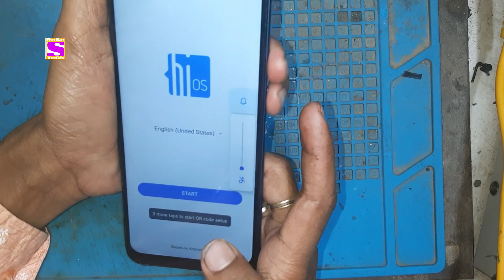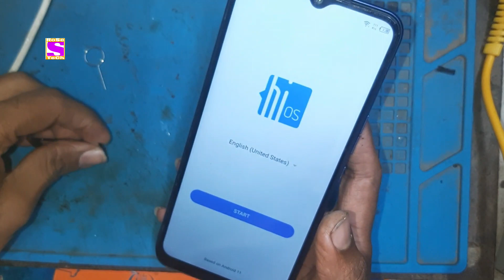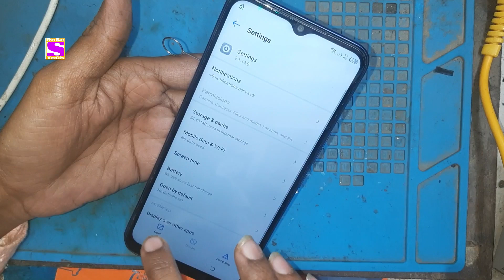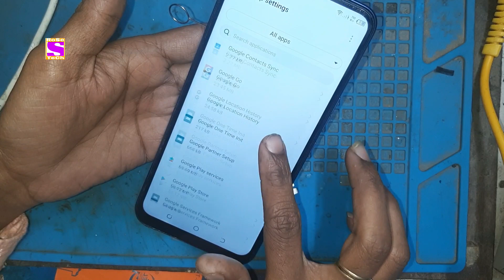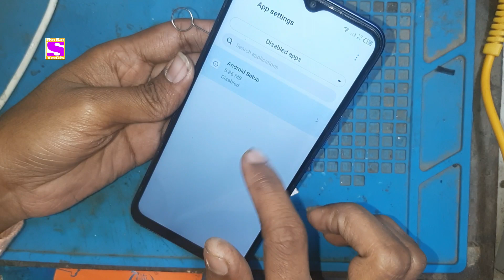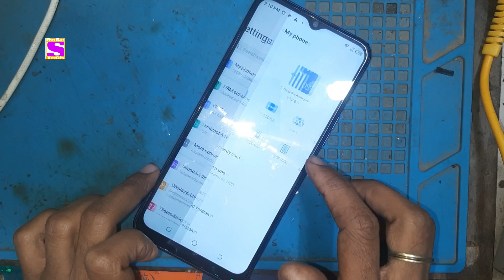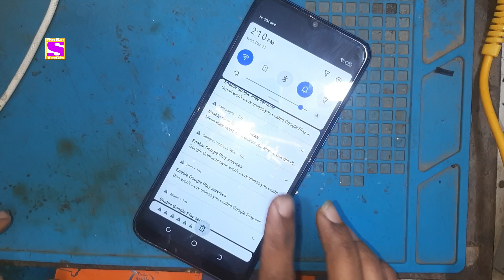Tecno Spark Go 2022 Bypass FRP Without PC KG5 Unlock Google Account Android 11 New Security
Tecno Spark Go 2022 Google Account Bypass Android 11 latest Security update Talk back not working problem Solution 101% working by Rose tech

Tecno KG5 Frp unlock Google Account Lock remove Bypass Without Computer 2022 method new method  latest Security update Talk back not working problem Solution by Rose tech